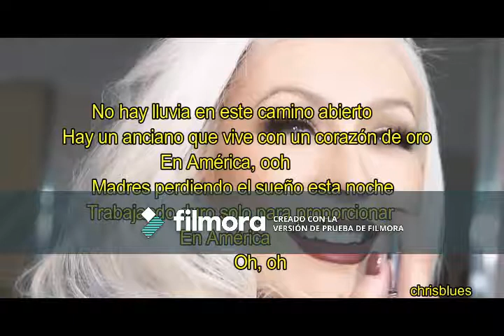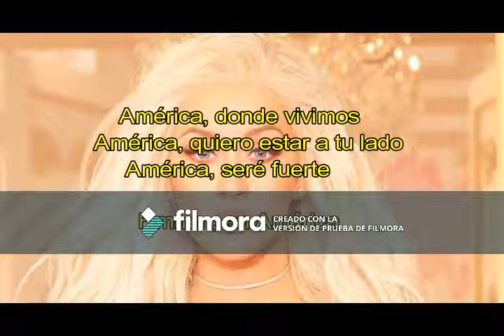Christina Aguilera - America (Traducida en español)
¡Comparte!